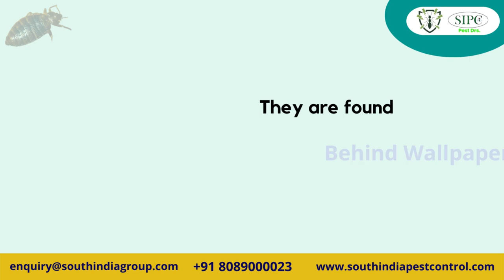Bed Bugs Control Services in Bangalore | Bed Bugs Control Treatment | South India Pest Control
Bedbugs don't just reside in your mattress! They are found in many places like cushions, drawers, etc. If are you facing Bed bugs in your house, then contact SIPC.

Our Presence
Karnataka, Tamil Nadu, Goa, Kerala, Mumbai, Guwahati, Ahmedabad